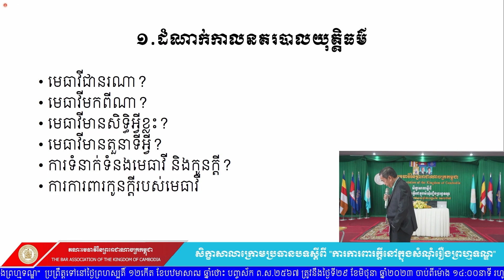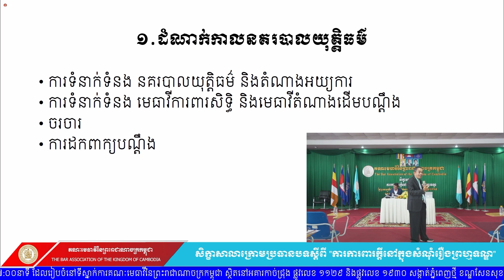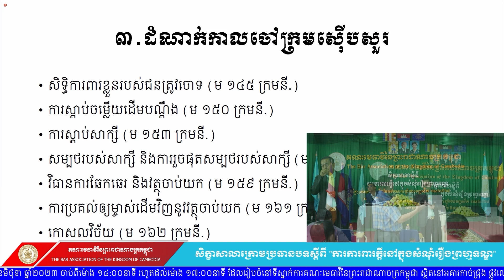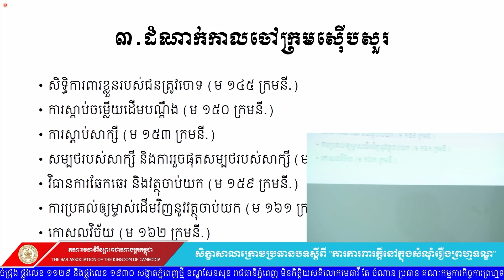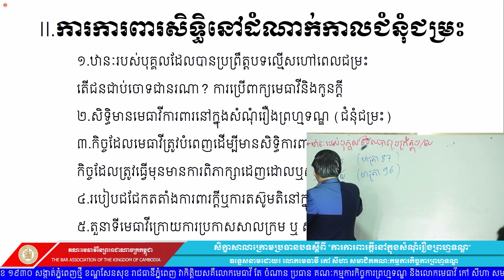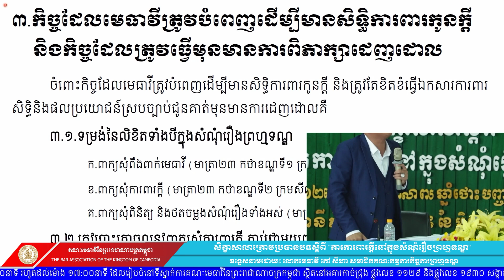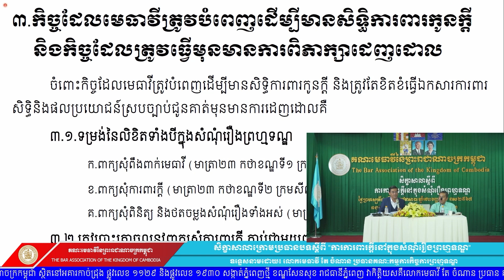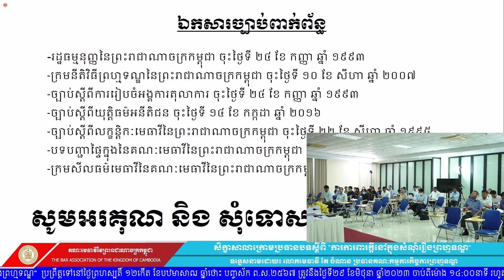សិក្ខាសាលាស្តីពី "ការការពារក្តីនៅក្នុងសំណុំរឿងព្រហ្មទណ្ឌ" [លោកមេធាវី តែ ចំណាន និងលោកមេធាវី កៅ សីហា]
សិក្ខាសាលា ស្តីពី «ការការពារក្តីនៅក្នុងសំណុំរឿងព្រហ្មទណ្ឌ»
វាគ្មិនកិត្តិយសគឺ ១-លោកមេធាវី តែ ចំណាន ប្រធានគណៈកម្មការកិច្ចការព្រហ្មទណ្ឌ ២-លោកមេធាវី កៅ សីហា សមាជិកគណៈកម្មការកិច្ចការព្រហ្មទណ្ឌ ដែលប្រព្រឹត្តទៅនៅថ្ងៃព្រហស្បតិ៍ ១២កើត ខែបឋមាសាឍ ឆ្នាំថោះ បញ្ចស័ក ព.ស.២៥៦៧ ត្រូវនឹងថ្ងៃទី២៩ ខែមិថុនា ឆ្នាំ២០២៣